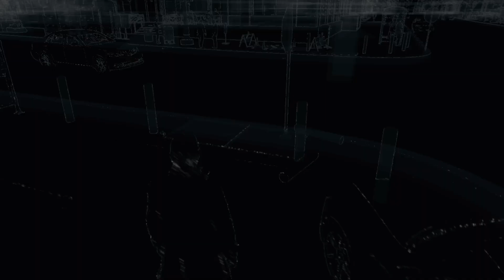WATCH DOGS: Criminal Convoy: Long Division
Immobilise The 2 Targets Before They Reach Their Destination